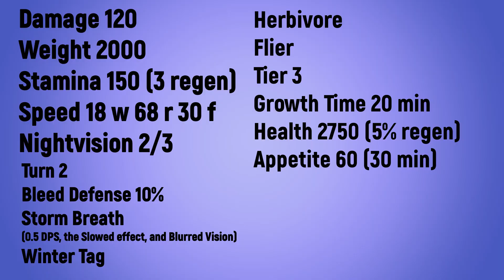Norskogg! How to get? Creatures of Sonaria Winter Event Part 1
Norskogg is a Tier 3 flying herbivore. The species is available in the winter store. cos Christmas (winter) event 2022. how to open creature. how to get (complete guide, tutorial) and all about creature (showcase, animations and calls, stats and abilities). roblox Creatures Of Sonaria by whalemistar. pls subscribe for support me